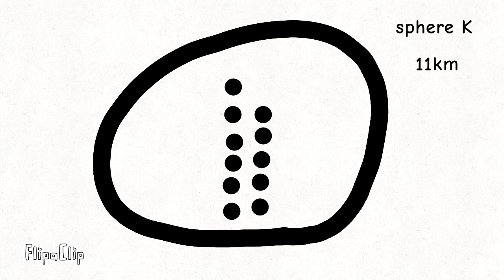Sphere Size Comparsion